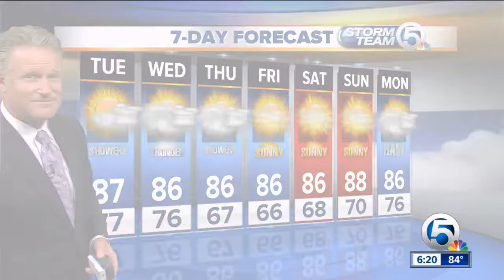Moon Jellyfish Invasion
A Moon Jellyfish warning--look before you dive!